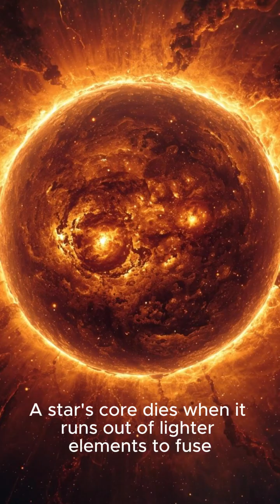Top 5 Facts About Iron You Didn't Know